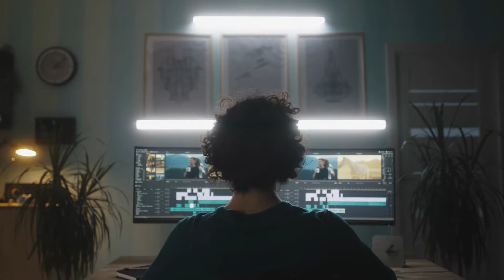Edspira Update - 2024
This is a quick update on me and my channel for 2024.
ACCESS INDEX OF VIDEOS
CONNECT WITH EDSPIRA
CONNECT WITH MICHAEL
ABOUT EDSPIRA AND ITS CREATOR